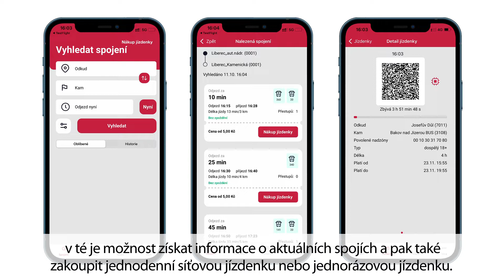Léto s IDOLem nabídne výlety v Libereckém kraji. Vydat se na ně bude možné díky turistickým spojům